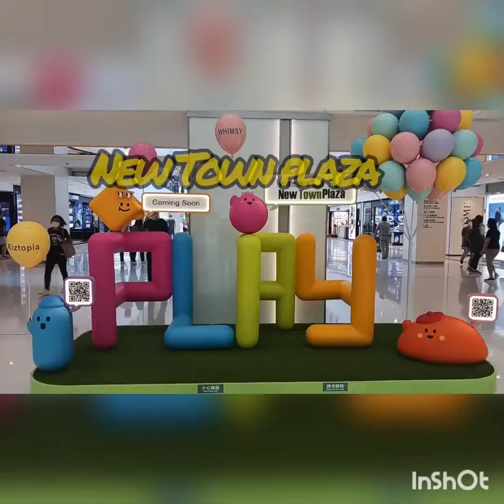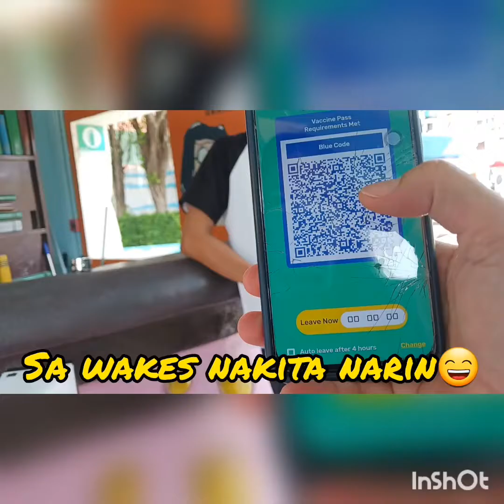snoopy's world in shatin hongkong